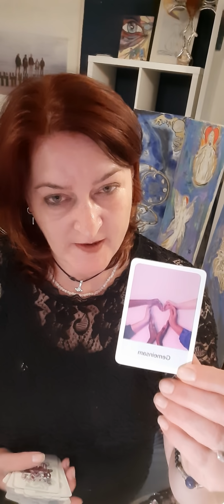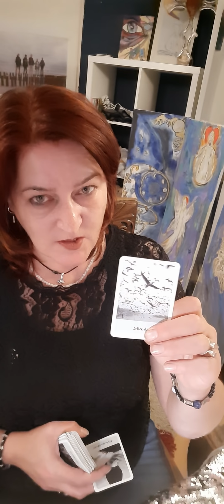🫂🦋Seelenpartner Der Blick hinter die Kulissen 🙄 lieber gemeinsam 🫂🦋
___PRIVATE LEGUNGEN___